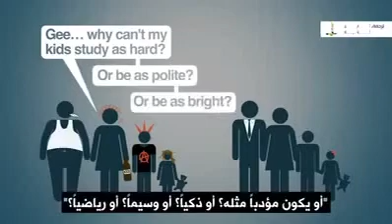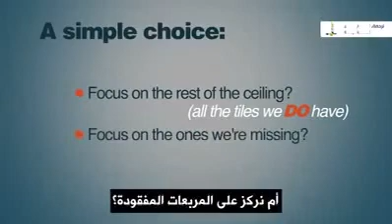The Missing Tile Syndrome